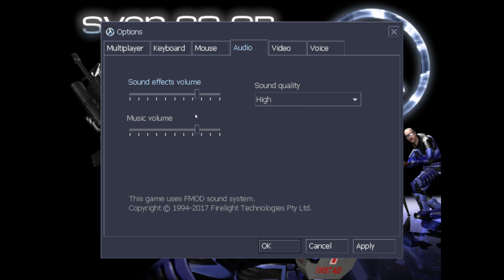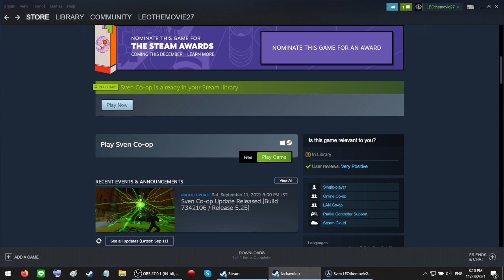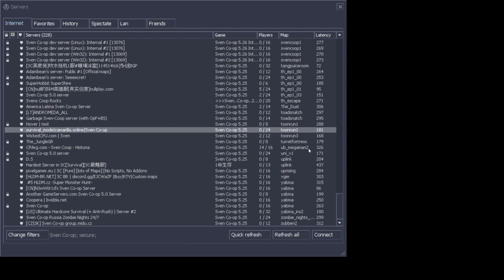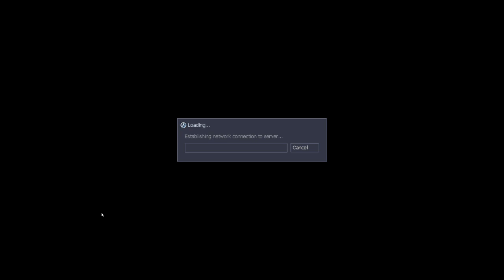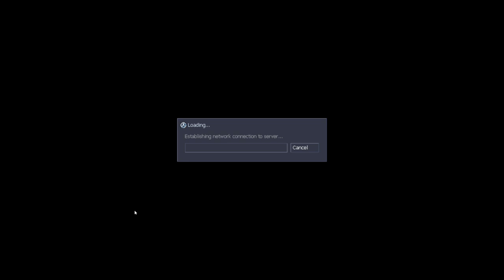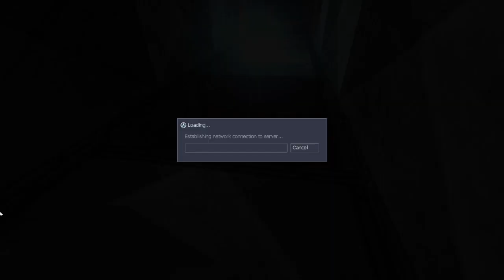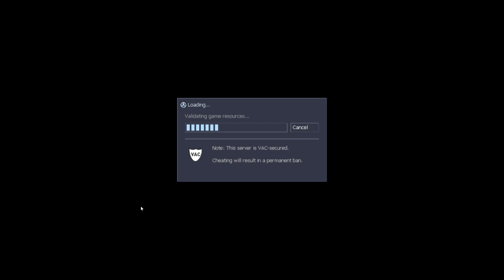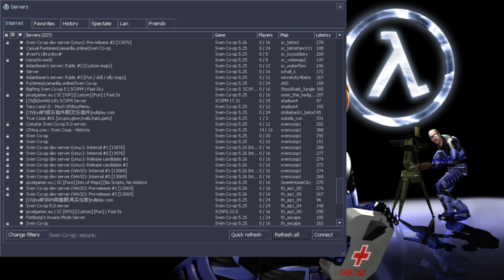LEO and friends stream Sven Co-op